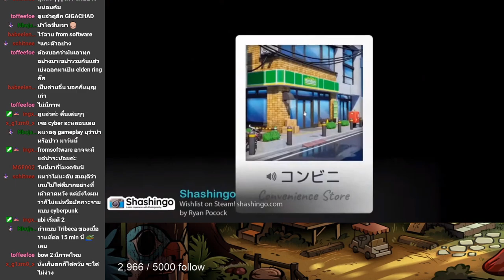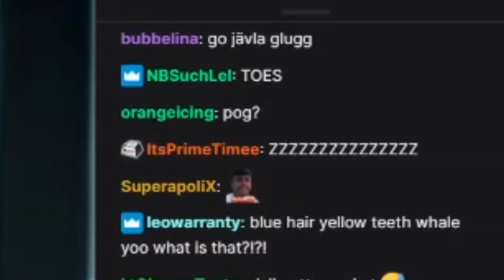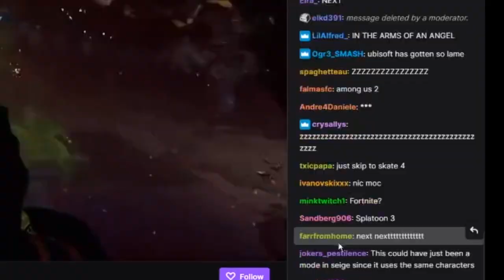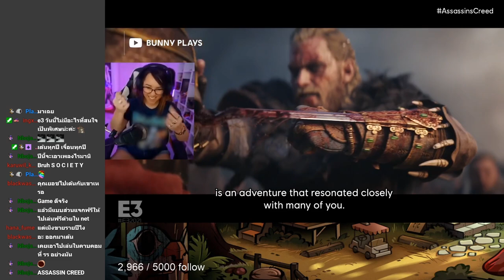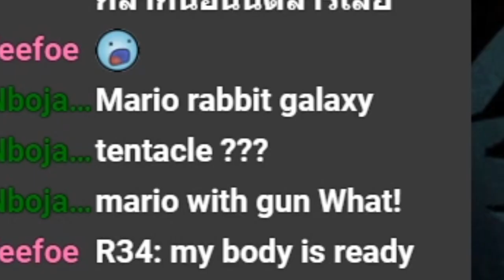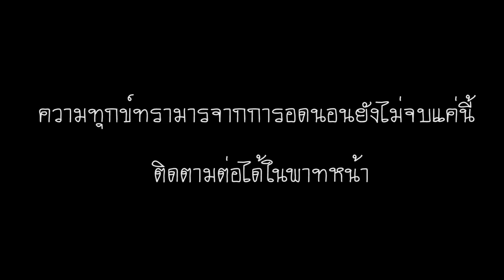[ซุปเปอร์คัด] E3 จากนรก